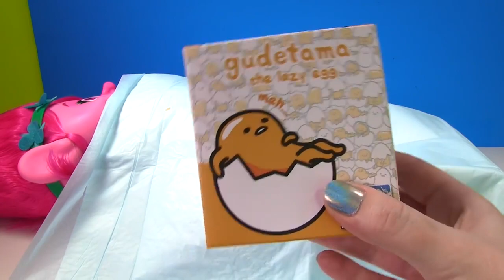Dreamworks Trolls Movie Poppy Has BRAIN BELLY and Needs Operation Surgery to Help Her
Oh, no Poppy ate a LOT of toys and Jello and has brain belly! We need to operate on her to make her feel better!

Artist Enjoy our family friendly videos for children, kids, preschoolers, toddlers and adults!